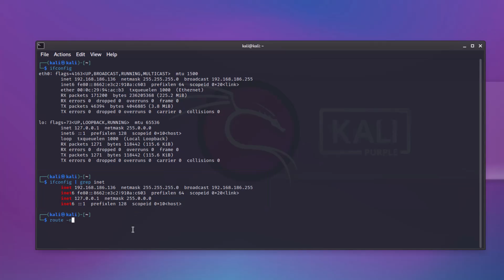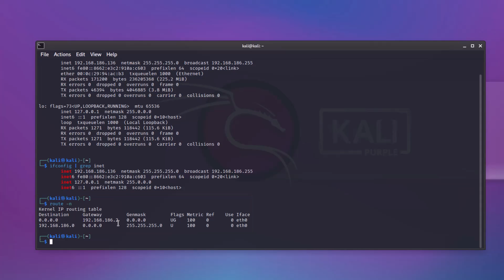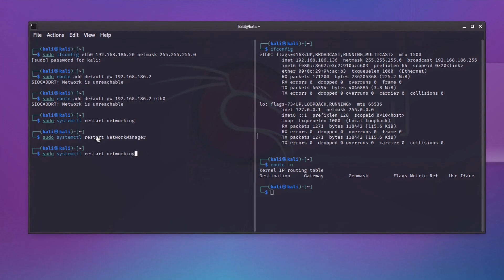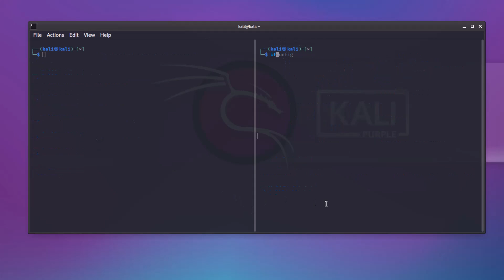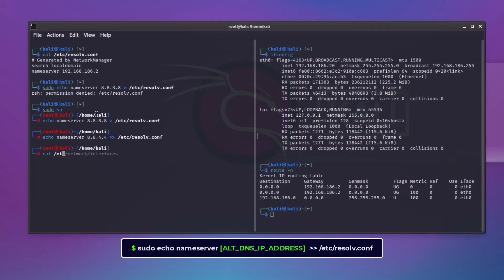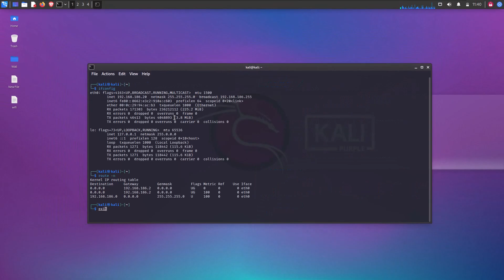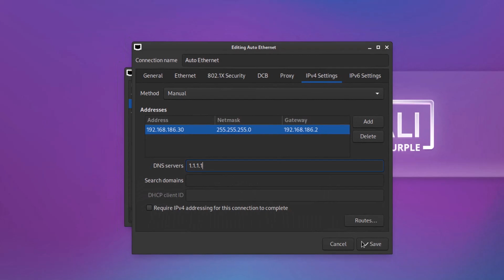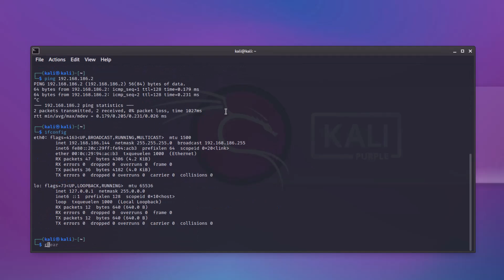How to Assign IP Address DNS Server and Gateway in Kali Linux | Ethica Cyber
📌Manually Assign IP Address DNS Server and Gateway in Kali Linux | Ethica Cyber | Ethica

In this video, I will try to explain that how we assign IP address , DNS server and default gateway in our Kali Linux operating system manually using terminal and GUI mode.

Timeline :
00:00:22 show IP Address
00:00:49 show IP Gateway
00:01:19 Configure IP Address
00:02:02 Configure Default Gateway
00:03:13 Ping Gateway
00:03:25 Check DNS Server
00:03:42 Configure DNS Server
00:05:28 Ping DNS Server
00:06:02 Configure IP DNS using GUI
00:07:51 Assign IP using DHCP by GUI
00:08:36 Thanks for Watching !

🧲 Note: Hacking without permission is illegal. This channel is an educational and learning channel about cyber-security in the areas of ethical hacking and penetration testing so that we can protect ourselves against the real hackers.
⛔EthicaCyber or Its Team is not responsible for anything or any body who misuse or doing any illegal activity from our provided information.